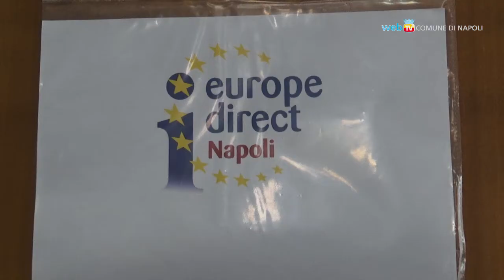Mandela Day, Napoli lo celebra allo Europe Direct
Presso il nuovo centro Europe Direct di Napoli un pomeriggio di riflessioni e dibattito dedicato a Nelson Mandela nel centenario dalla nascita.